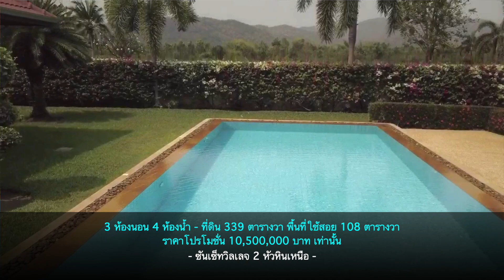ซันเซ็ทวิลเลจ 2 หัวหินเหนือบ้านวิวภูเขาพร้อมสระว่ายน้ำส่วนตัว 3 ห้องนอน 4 ห้องน้ำ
ซันเซ็ทวิลเลจ 2 หัวหินเหนือ
บ้านวิวภูเขาพร้อมสระว่ายน้ำส่วนตัว
3 ห้องนอน 4 ห้องน้ำ - ที่ดิน 339 ตารางวา พื้นที่ใช้สอย 108 ตารางวา
ราคาโปรโมชั่น 10,500,000 บาท เท่านั้น